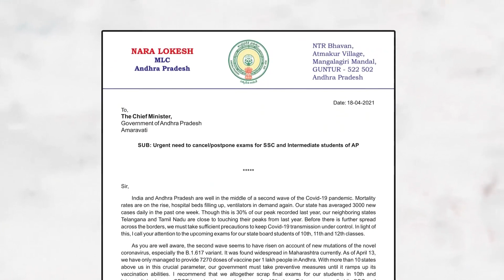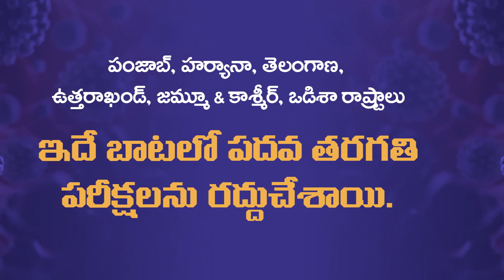మనమే ఎందుకు మొండిగా?